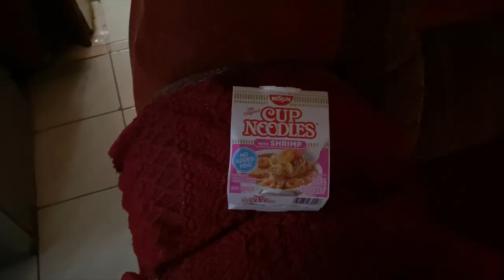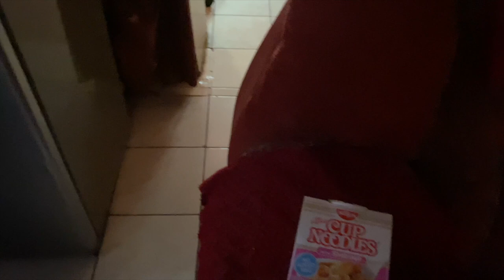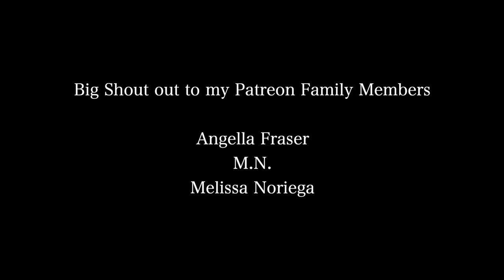Spending All Day Fixing Cars + Driving in Jamaica | Vlogmas 2020 Day 12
⊹ Intro -
⊹ Outro -

 ➩SOCIAL MEDIA!!

⊹ Bicana Brown
⊹ 24
⊹ Jamaican